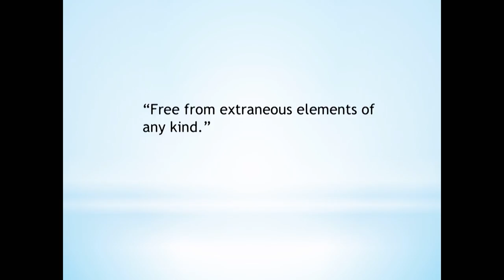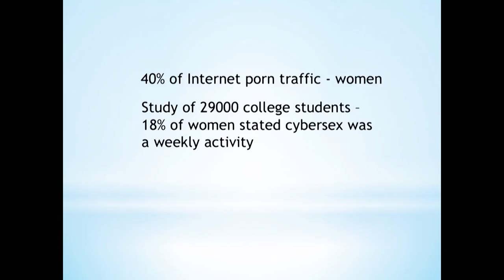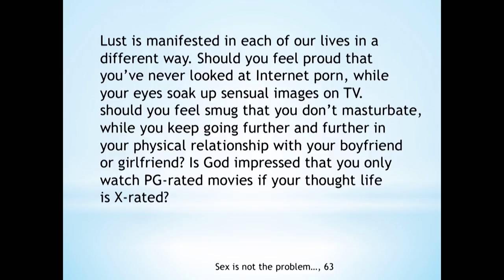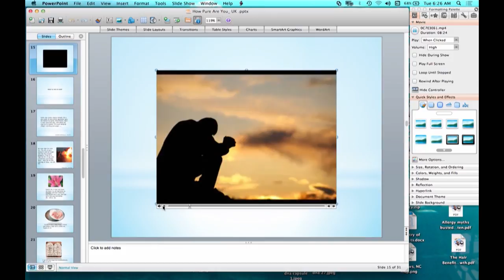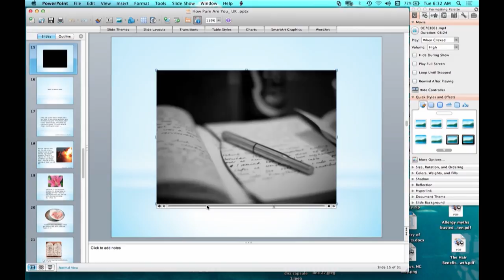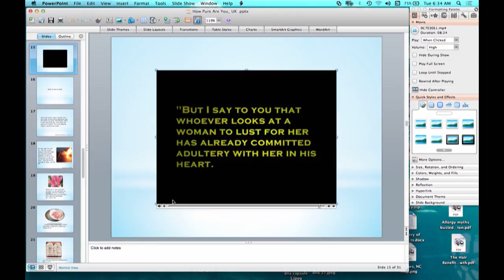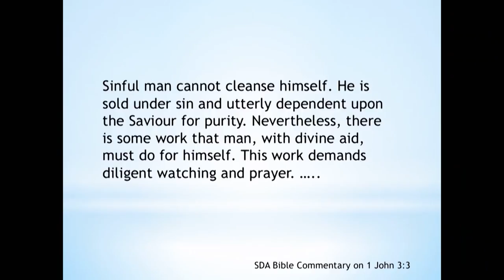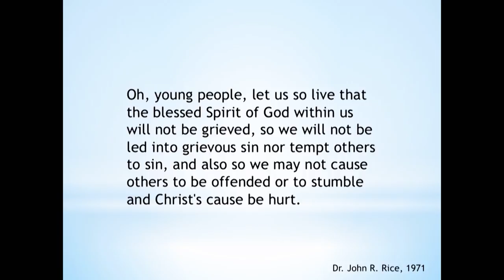Dr M Parks Porterfield | How Pure Are You?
NEC Camp Meeting 2017